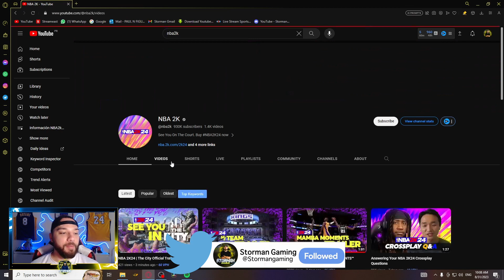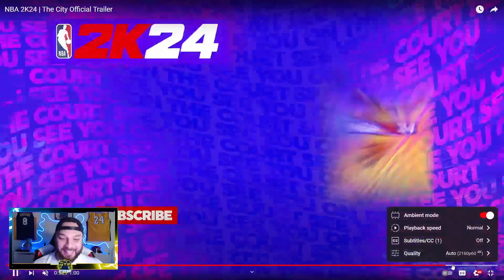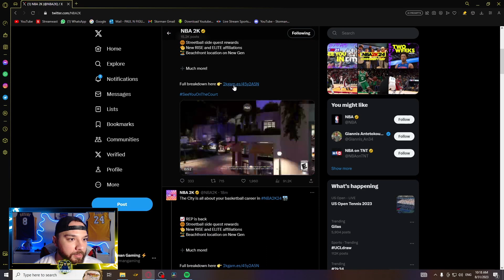Reacción a la CIUDAD Next Gen (UNA LOCURA) en NBA2k24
En este video te muestro una reacción y análisis a la ciudad en NBA 2k24 NextGen. ¡Gracias por sintonizar y nos vemos en el siguiente video corillo!